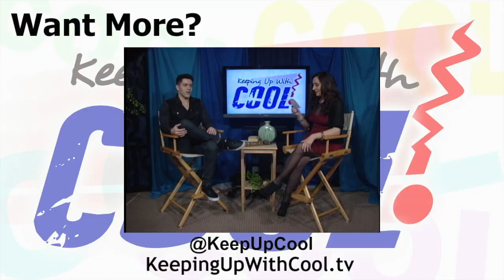Advice To Athletes from Langston Galloway of the New York Knicks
Lenore from Keeping Up With Cool caught up with New York Knicks Point Guard Langston Galloway at the 2015 Nickelodeon's Worldwide Day of Play Celebration at Prospect Park in Brooklyn. He chats about this basketball season, how to stay active and advice to athletes.